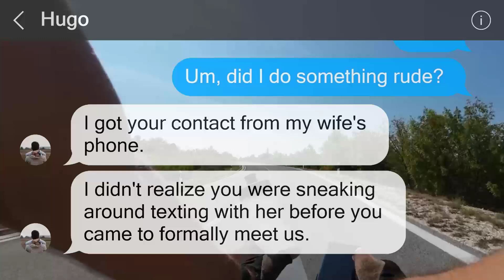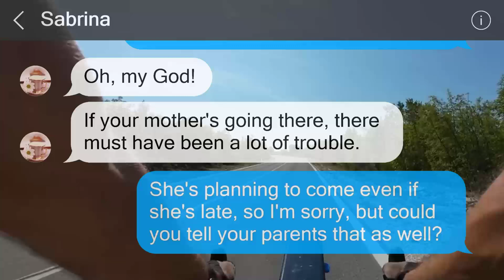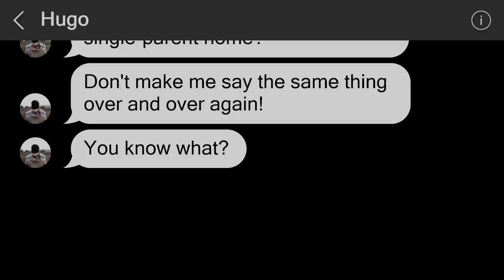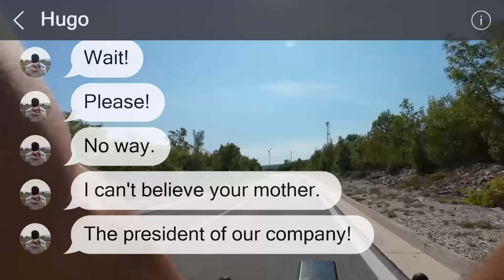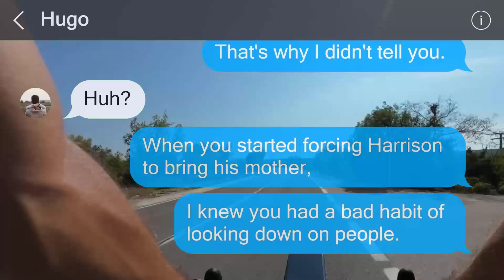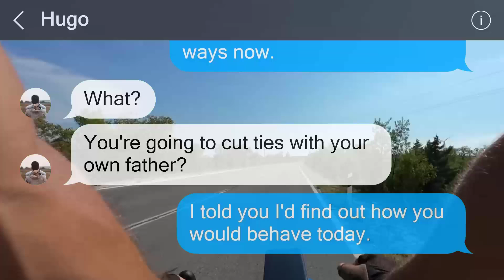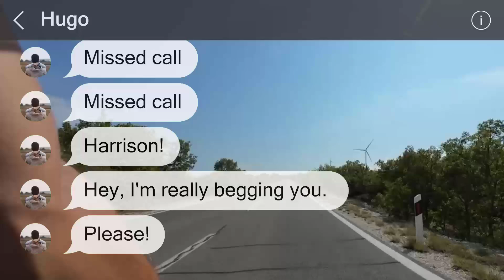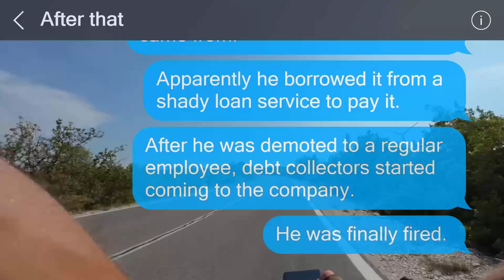My fiancée’s father didn’t like me because I was raised by a single mother, but when we went to...